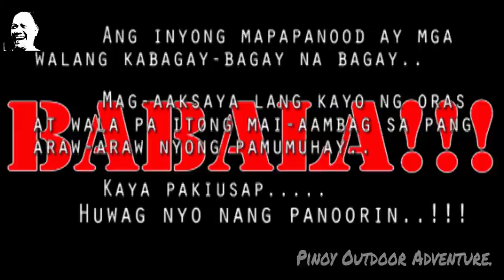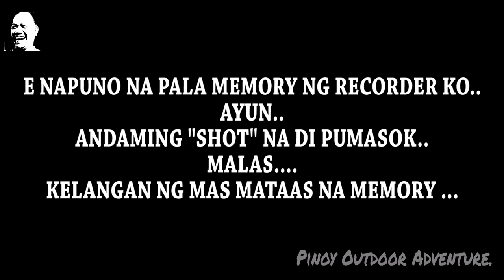RESBAK SA HIDEOUT..!!! 10-19-2019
Ayun oh..!!!
Isan malaking SHOUT OUT sa Malabon anglers na di nagsasawang mag imbita sakin sa lugar nila at sa walang PUKNAT na maghapong asaran at kulitan..
SHOUT OUT narin sa may ari ng Private Pond na pinupuwestuhan namin..
SORRY po kung naging pasaway akong Bisita..
Ayan..

So eto na naman po kami sa munti naming HIDEOUT at nagkukulitan..
Paki Check Out naman tong channel ni sir Oboy..
Subs narin kayo mga ka-FISH ON..
Show some love..
Share nyo narin guys..

So tara nood na tayo ulit..
FISH ON!!!